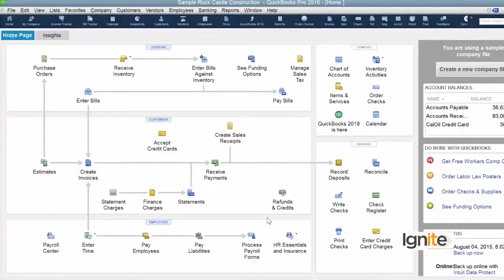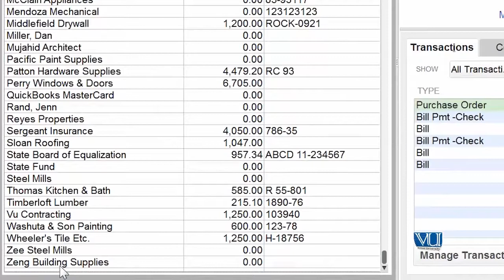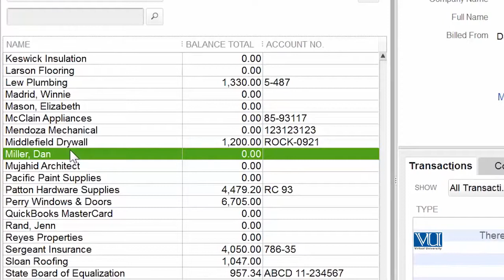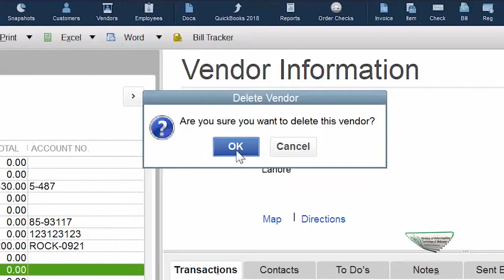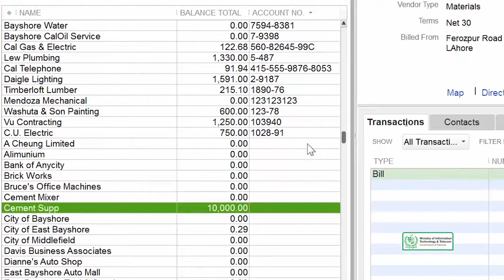QuickBooks in Urdu Hindi by Digi Skill | Delete a Vendor from List